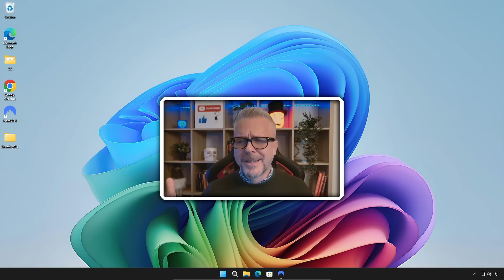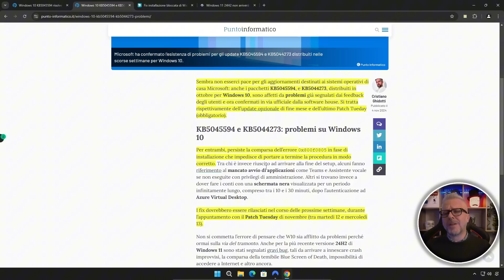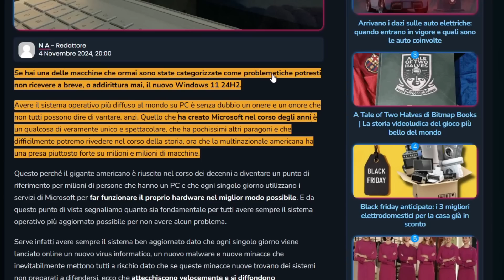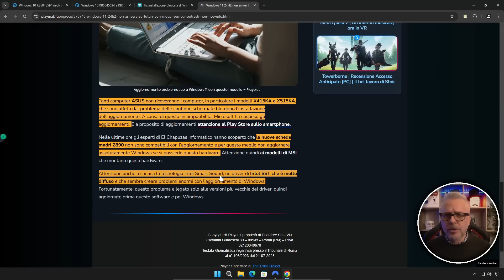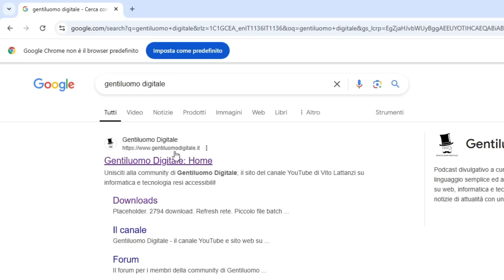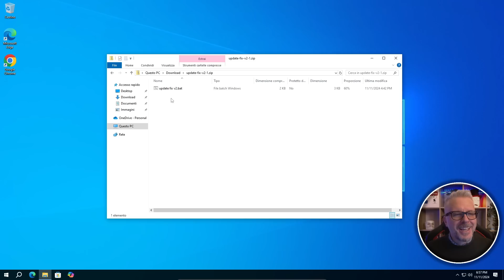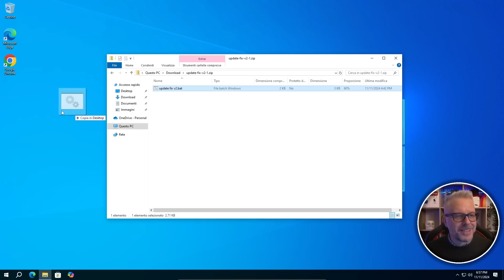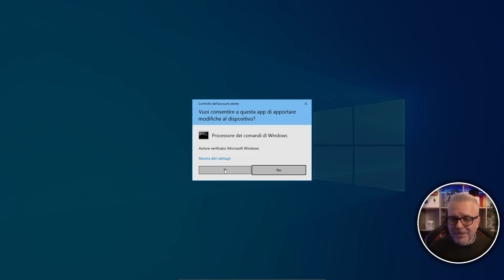PROBLEMI con gli Aggiornamenti Windows 10 e 11: ecco le SOLUZIONI per KB5045594 e 24H2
Hai riscontrato problemi dopo gli ultimi aggiornamenti di Windows 10 e Windows 11? Sei nel posto giusto! In questo video ti guiderò attraverso tutte le soluzioni pratiche per risolvere i problemi legati all'aggiornamento KB5045594 di Windows 10 e alla nuova versione 24H2 di Windows 11. Scopriremo come affrontare malfunzionamenti, crash delle applicazioni, rallentamenti e altri errori che stanno affliggendo molti utenti.

Vedremo insieme come analizzare le cause di questi bug e come eseguire fix aggiornati e testati per ottimizzare le prestazioni del tuo sistema. Se vuoi evitare che questi problemi continuino a disturbare il funzionamento del tuo PC, segui attentamente ogni passaggio: troverai tutte le risposte per risolvere al meglio le difficoltà legate agli aggiornamenti Windows.